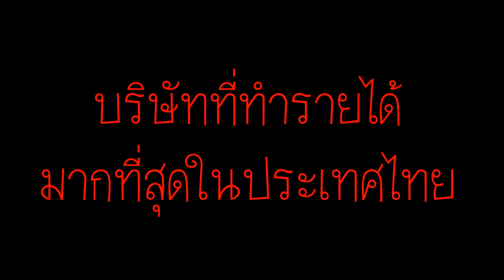บริษัทที่มีรายได้มากสุดในประเทศไทย 5 อันดับ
ทาง TCIJ รวบรวมข้อมูลบริษัทที่ทำรายได้สูงที่สุดในปี 2557
5 อันดับ บริษัทที่มีรายได้มากสุดในประเทศไทย

ที่มาข้อมูล: กรมพัฒนาธุรกิจการค้า
รวบรวมข้อมูลโดย: TCIJ